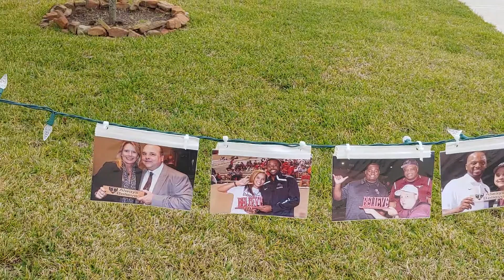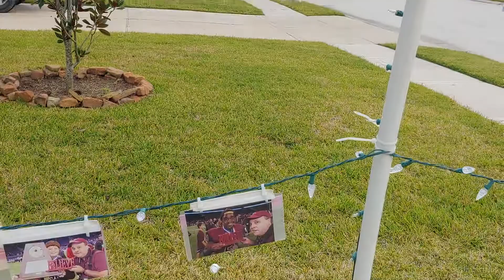Believe Hall of Fame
The Believe Hall of Fame opens tonight Friday November 23. 9419 Harmony Lake Lane.